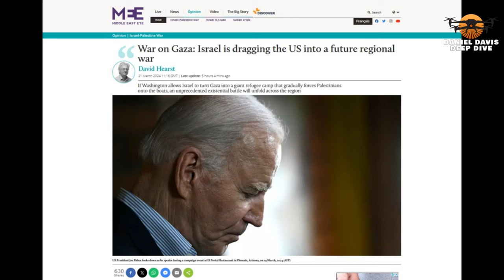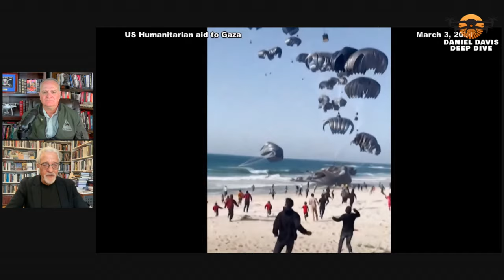U.S. Gaza Ceasefire VETOED - Now What? w /Professor Omer Bartov